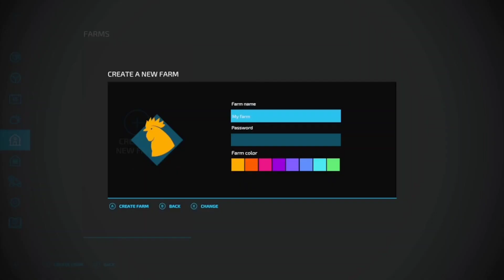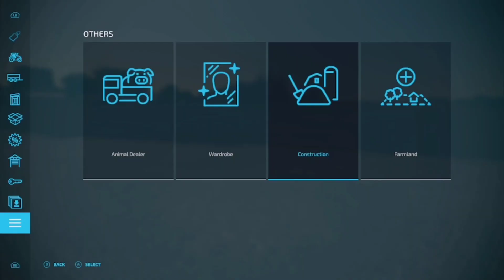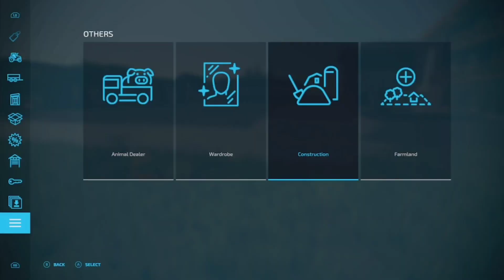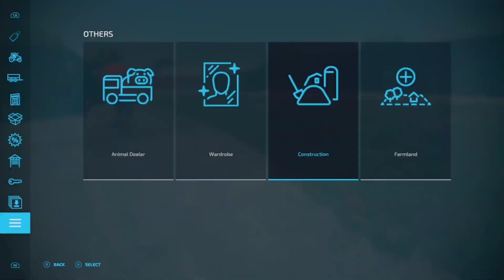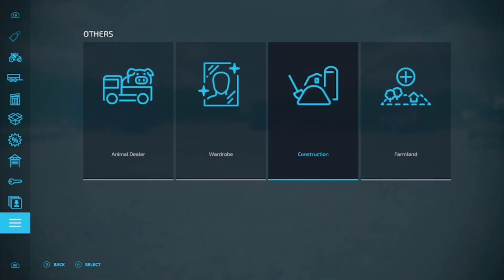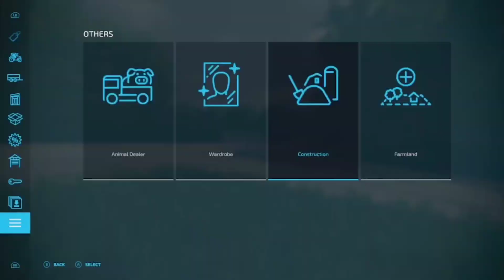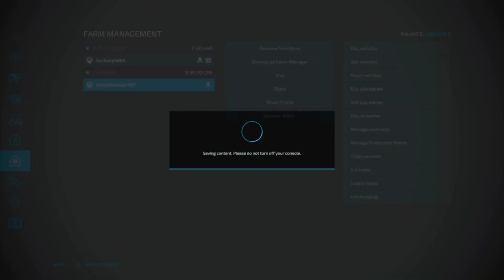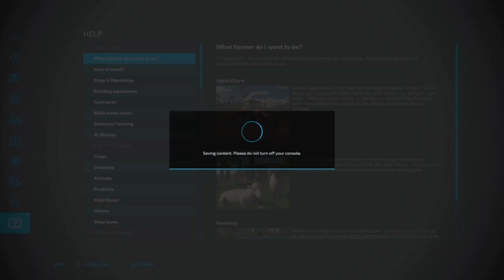a time-lapse of building a trucking company and a house